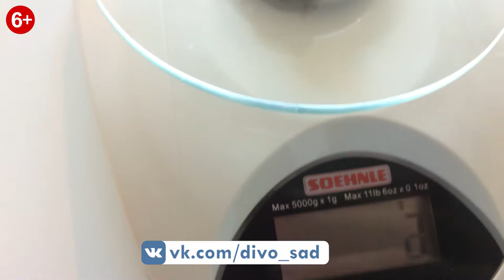Абрикос Мичуринский 06. Сбор урожая. Плоды на вкус.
Созрел Абрикос Мичуринский 06, это первое плодоношение Абрикоса, дереву 4 года.
Дата посадки май 2016 года.
Первый урожай абрикосов небольшой, вкус плодов на 4,5 балла (сладкий, с легкой кислинкой), средний вес 37 грамм. Средний выход мякоти без косточки - 30 грамм.
Морозостойкость Абрикоса Мичуринский 06 - дерево растет в Нижегородской области с 2016 года, подмерзаний и других признаков заморозков, я не обнаружил.
Достойный внимания Абрикос для выращивания в своем саду.
Если вы хотите посадить у себя, Абрикос Мичуринский 06, в 2021 году я буду выращивать абрикос из косточек и будут доступны для продажи сеянцы Абрикоса Мичуринский 06.

Эксклюзивные материалы публикуются в канале телеграмм 👉🏻 👈🏻 Присоединяйся!😊